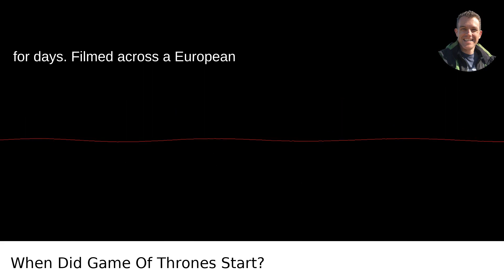When Did Game Of Thrones Start?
I answered this question on Quora My video answer to the question: When Did Game Of Thrones Start?